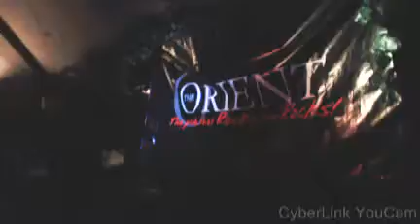Karaoke Friday The Orient05